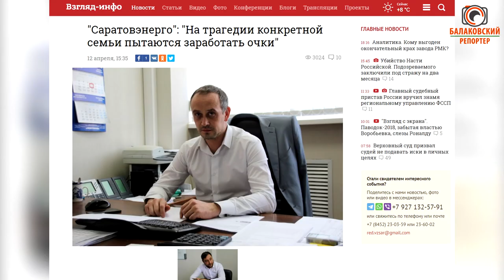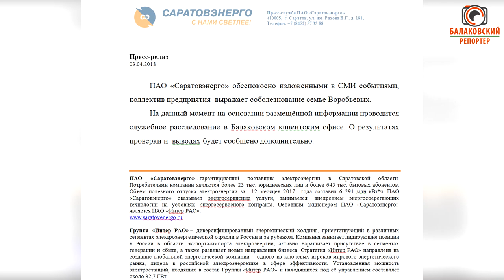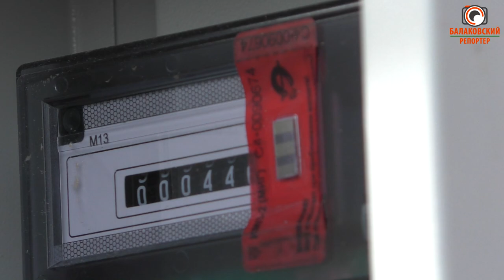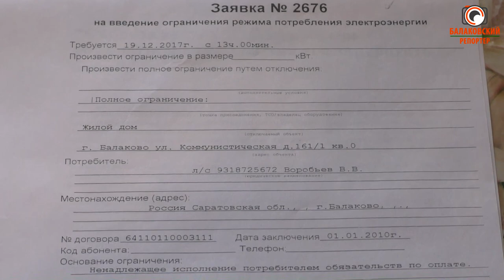"А правда где?" Вдова в недоумении от версии "Саратовэнерго" о смерти ее мужа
ПАО Саратовэнерго дало пояснения по сюжету, который вышел на нашем канале и рассказывал о трагедии при отключении электроэнергии. Напомним, накануне нового года, 19 декабря, к балаковскому пенсионеру Василию Воробьеву приехали отключать свет за долги, которых не было. Мужчина переволновался и скончался от инфаркта прямо перед электриками. Мы получили ответ из пресс-службы, что будет проведена проверка. И вот – новое сообщение – со ссылками на статьи в двух саратовских изданиях. Если честно, то они привели в недоумение и нас, и родственников погибшего, поскольку в этих информационных статьях было очень много неточностей.